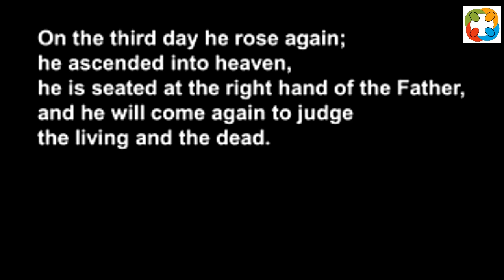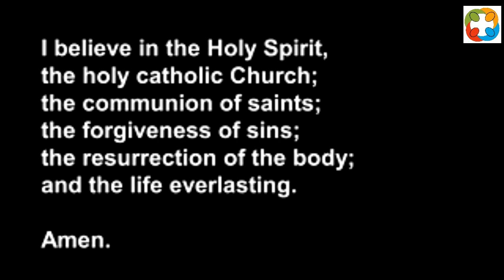Induction - The Apostles Creed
The Apostles Creed (recitation) - for the Service of Induction of Ben Thorp as minister of Sandyford Henderson Memorial Church, on Thursday 13th May 2021. Held in the church building and online via Zoom.